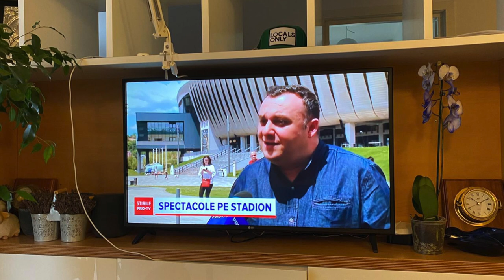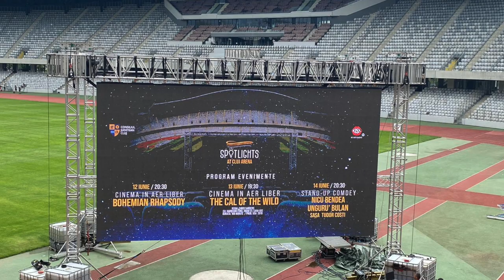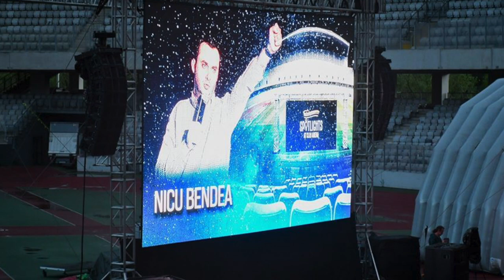Nicu Bendea - Vorbe înțelepte rostite în interviuri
Interviuri date la radio și tv
Informații și cugetări în premieră
Nicu Bendea în fața și spatele microfonului